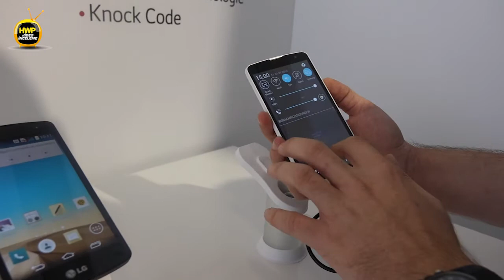IFA 2014: LG L Bello & L Fino İlk Bakış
IFA 2014'te LG'nin bütçe dostu yeni akıllı telefonları olan L Bello ve L Fino modellerine yakından baktık.